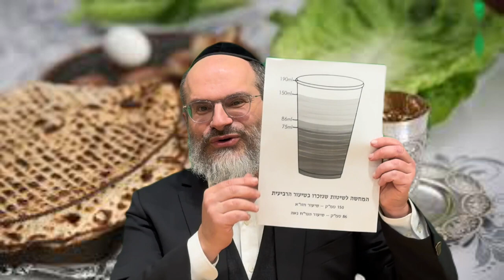Rav Michaël Ifrah Le Séder de Pessa'h en Halakha